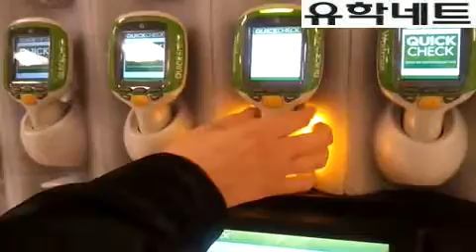[iae유학네트] 영국 Waitrose self-check 이용하기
안녕하세요. 오늘은 waitrose라는 슈퍼마켓의 self-check 서비스 이용하는 방법을 찍은 동영상을 담아왔습니다. 여기가 비싸다고 소문났지만 essential waitrose 라인을 구입하면 다른곳과 비슷한 가격에 좋은 질의 제품을 살 수 있어요. self-check 서비스를 이용하기 위해서는 customer centre에서 먼저 등록을 해야 하는데요, 등록하면 바로 이용할 수 있답니다. 자주 이용하는 경우 이게 빠르기 때문에 등록해놓으면 참 편해요. 마지막 장면은 waitrose마다 있는 charity 함인데요. 계산 끝나고나면 점원이 초록색 코인을 주는데, 그 코인을 마음에 드는곳에 넣으면 그 코인당 얼마만큼 기부가 되는 시스템입니다. 쇼핑하고 좋은일도하고! 일석이조에요 :) 그럼 즐겁게 감상하세요.